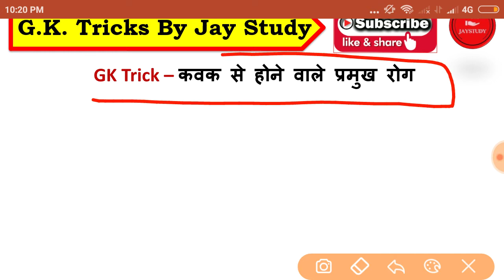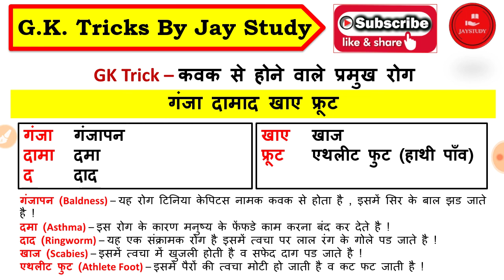G.K. Trick कवक से होने वाले प्रमुख रोग UPP UPSI Lekhpal VDO SSC RAILWAY सभी EXAMS के लिए Class -16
G.K. Trick Kavak se hone wale Rog UPP UPSI Lekhpal VDO SSC RAILWAY सभी EXAMS के लिए Class -16
अब पढ़ाई के लिए हो जाओ तैयार क्योंकि JAY STUDY ने कर दी है Classes की बौछार

G.S. एयर स्ट्राइक Class :-